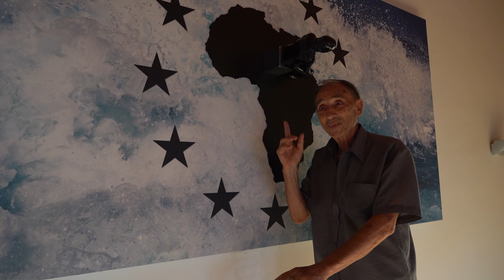Performance La Parte Scura dell'Europa - Vito Bucciarelli - Video di Dino Viani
L’opera ‘La Parte Scura dell’Europa’ è il risultato di uno sguardo ravvicinato sullo stato di necessità del continente Africano; uno sguardo che lo propone centrale in un assetto politico ideale con l’Europa.

La performance dell'Artista Vito Bucciarelli ha inaugurato l'installazione dentro la sede della Scuola Civica di Musica Fenaroli di Lanciano. Ringraziamo tutti gli artisti partecipanti, l'attore Domenico Galasso, il musicista Roberto De Grandis e la danzatrice Maristella Fulgente.

Video di Dino Viani